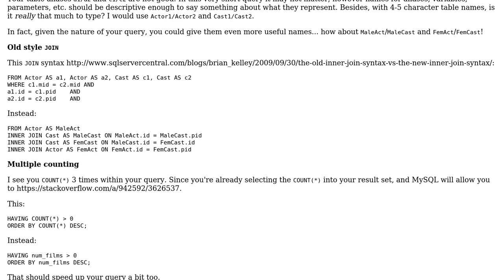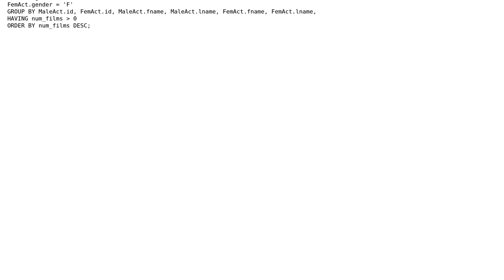Code Review: MySQL IMDB Query Speed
With thanks & praise to God, and with thanks to the many people who have made this project possible! | Content (except music & images) licensed under CC BY-SA | Music | Images & others | With thanks to user Schism user Phrancis user Jason Matney and the Stack Exchange Network Trademarks are property of their respective owners. You are responsible for your own actions.